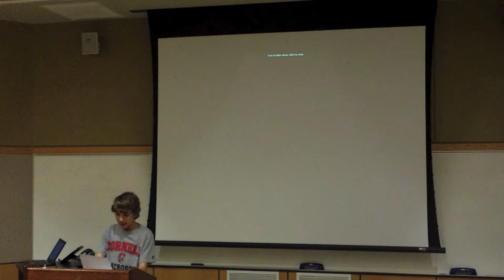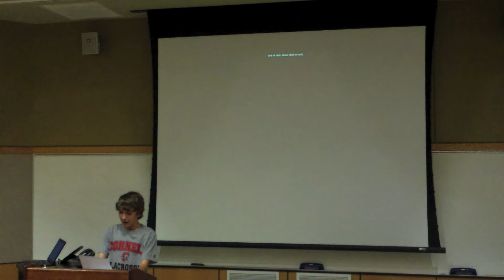Student Speeches 2013 -- Eli Gould